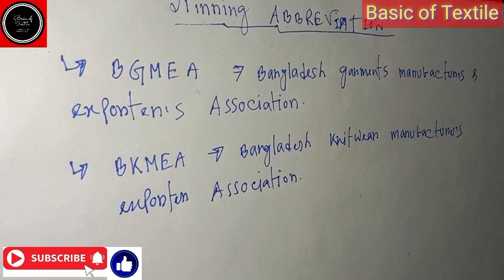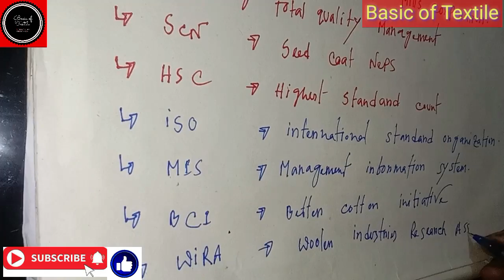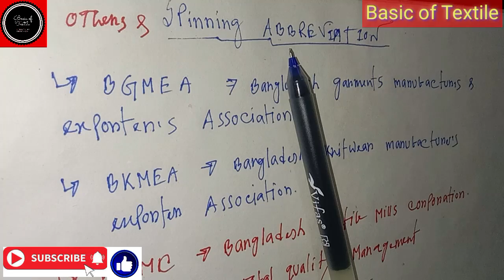TEXTILE ABBREVIATION...টেক্সটাইল শর্টফর্ম BGMEA,BKMEA,BTMC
TEXTILE  ABBREVIATION...
টেক্সটাইল শর্টফর্ম